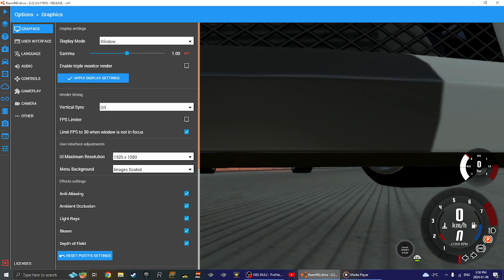BeamNG.drive | High Speed Highway Ramp Jump with 6 Drag Vehicles!!!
Hey My Fellow Blue Jays! Today I'm back on BeamNG.drive and I have another Gameplay Video for you to Enjoy that is on a High Speed Highway Ramp Jump with 6 Drag Vehicles in the Game!

0:00 Opening
1:17 Ibishu 200BX
2:36 Gavril Barstow
3:23 Gavril Barstow - Attempt 2
4:21 Gavril Bluebuck
5:31 Ibishu Covet
6:42 Gavril Grand Marshal
7:50 Bruckell Moonhawk
10:10 BOUNS ETK K-Series
12:46 Ending

[for the BOUNS, the ETK K-Series doesn't have a Drag Version]

P.S. I was on my Xbox Controller for this Video